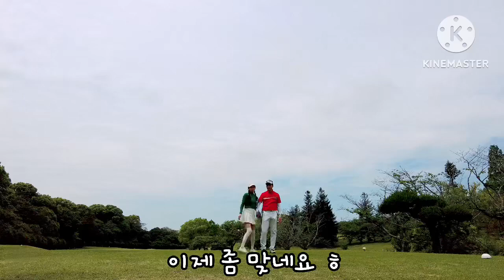[후쿠오카골프자유여행]후쿠오카여행 후쿠오카골프여행 후쿠오카골프 일본골프# 후지와골프클럽#퍼블릭골프장 🏌🏼‍♀️❣️골프여행💙🧡❣️